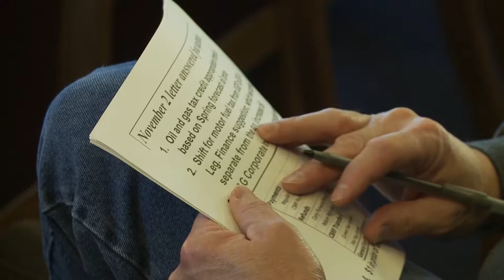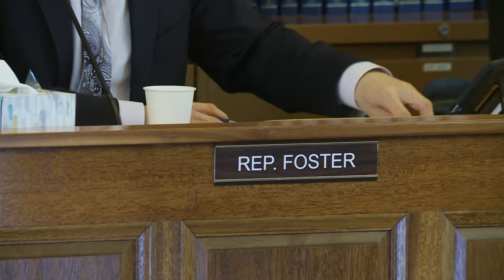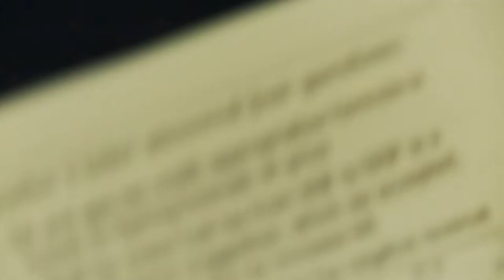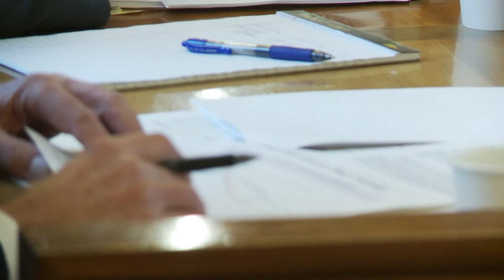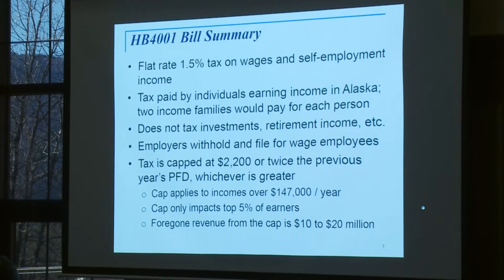House Finance Income Tax